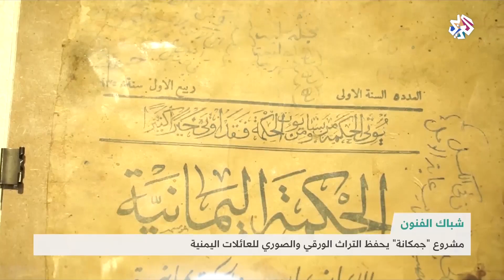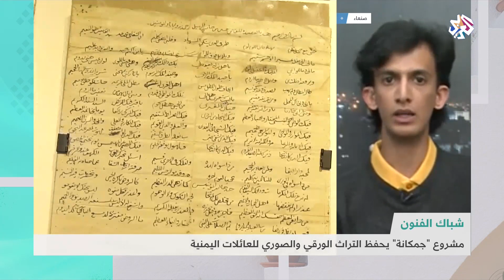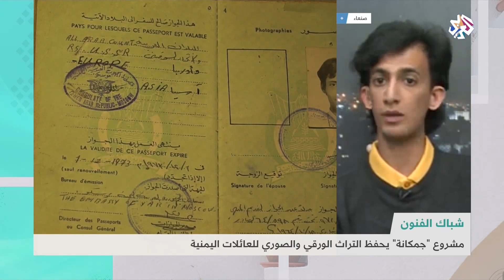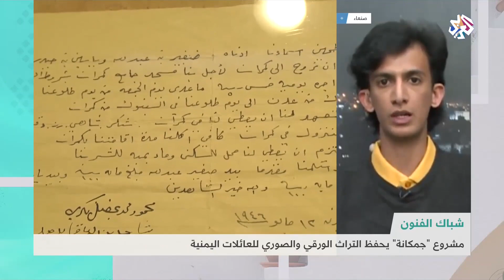جمكانة.. مشروع يهدف للحفاظ على الذاكرة الورقية والبصرية للعائلات اليمنية | شبابيك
أطلقت مبادرة لحفظ الوثائق والصور العائلية اليمنية مشروع "جمكانة"، في محاولة لجمع الذاكرة الورقية والبصرية التي تعود إلى ما قبل القرن العشرين وحفظها من الضياع.